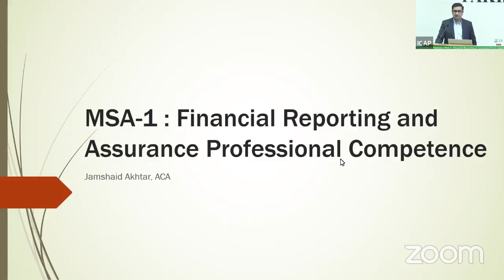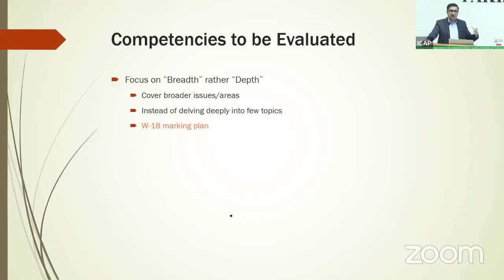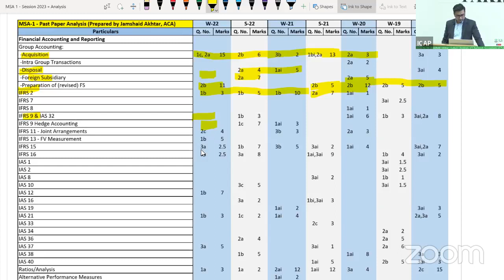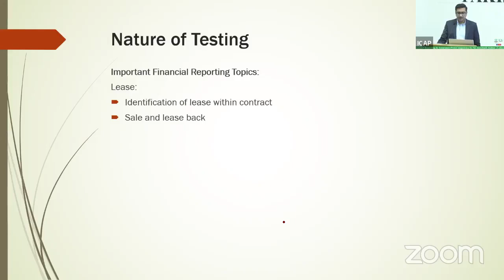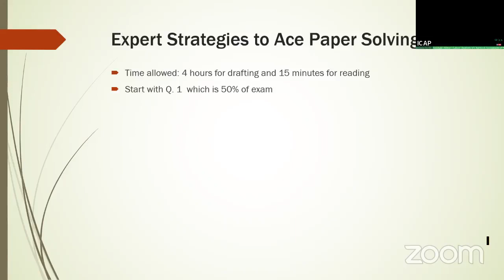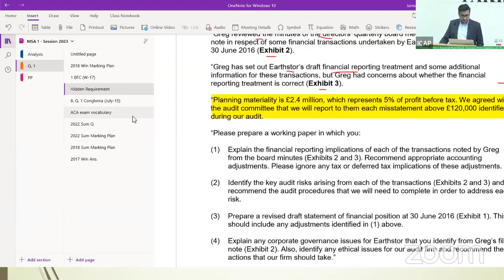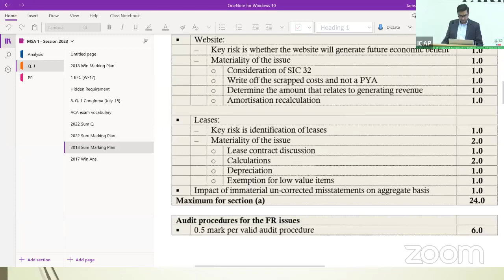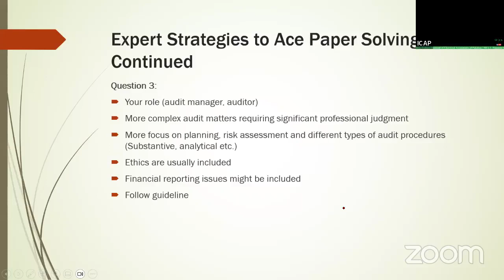MSA-1: Financial Reporting & Assurance-Prof.Competence by Sir Jamshaid Akhtar